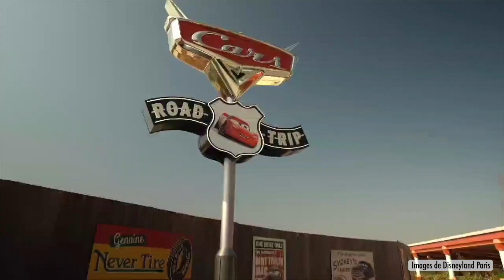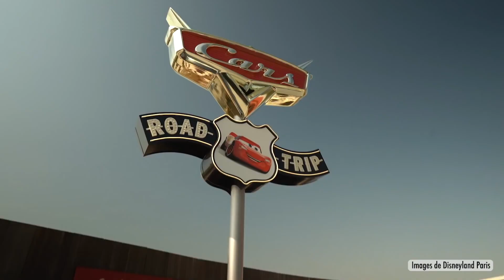ANNONCES & NOUVEAUTEES DE LA REOUVERTURE DE DISNEYLAND PARIS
Dans cette Video sous forme d'un Journal TV décomplexé on revient sur le liste de toutes les annonces faite autour de la réouverture de Disneyland Paris

Bonne Vidéo